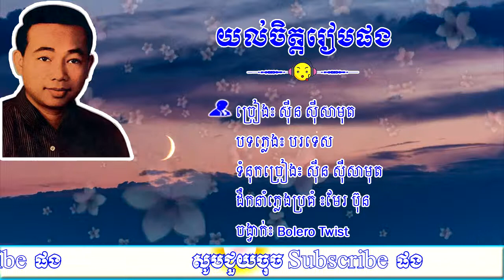យល់ចិត្តរៀមផង-ស៊ីន ស៊ីសាមុត, Yol Chet Ream Phong - Sin Sisamouth, Khmer Song